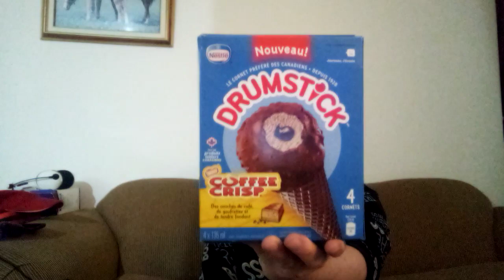Dégustation De Crème Glacée Et On Vous Jase Ça.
Nous testons des crème glacée en cette chaleur tropical. Merci à tout ceux et celles qui ce sont abonnés. Pour les autres n'hésitez pas à vous abonnés, de mettre un gros pouce bleu , d'activée la cloche de notification et de commenter.

(Contenus Variées et Vlog) : La Passion Avant Tout !

Page Facebook Andrew Lavoie Pour voir tout ses projets en cours sur ses voitures.

Voici les salons de la webradio: 50ans-et-plus - Funkytown et Oasis.

Pour toute demande de présentation autos de restaurants (dégustation), d'enquête paranormale, ou autre demande concernant les sujets de nôtre chaîne, envoyez nous un message sur : ou contacter nous via nôtre page facebook Qc-UNIVERS.